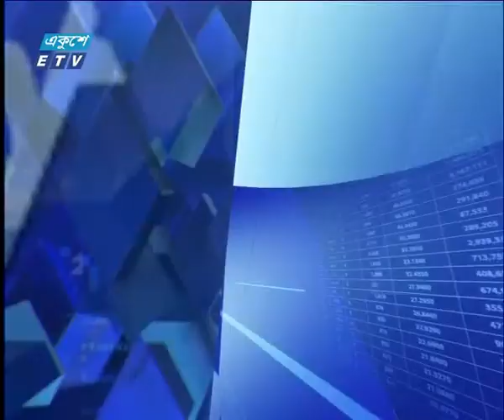শেয়ার বাজার আপডেট ৩য় পর্ব। ১৮ জুলাই ২০১৮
অনুষ্ঠানের নাম: শেয়ার বাজার আপডেট ৩য় পর্ব। ১৮ জুলাই ২০১৮
উপস্থাপক: রহমান রনো, মহিমা পলি ও রাজিউর রহমান